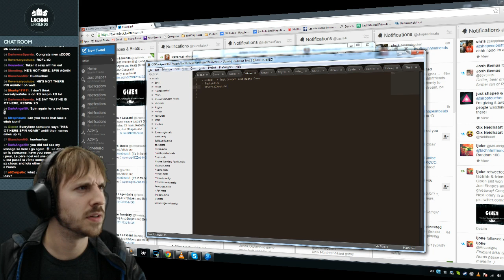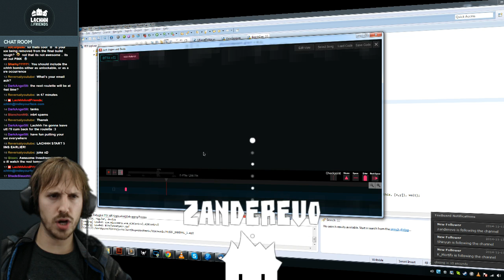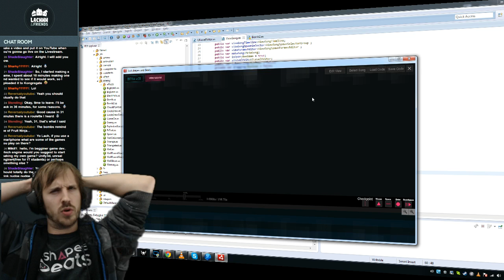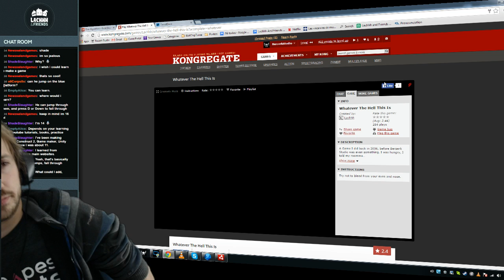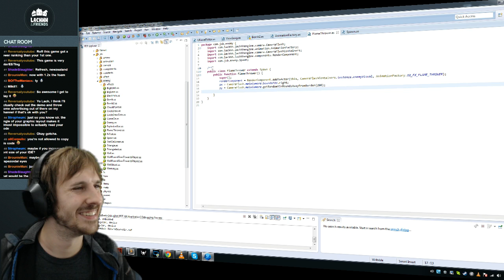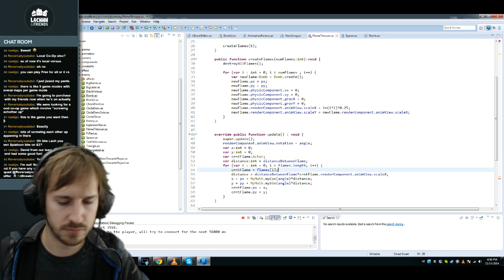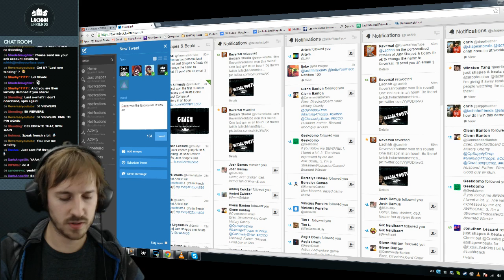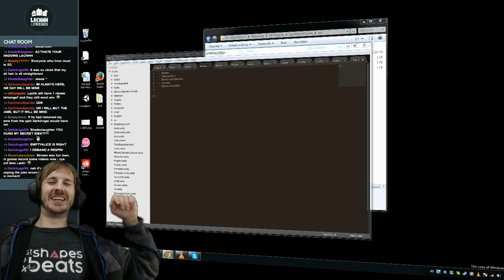Monday Game Dev Nov 17 - 2 / 2